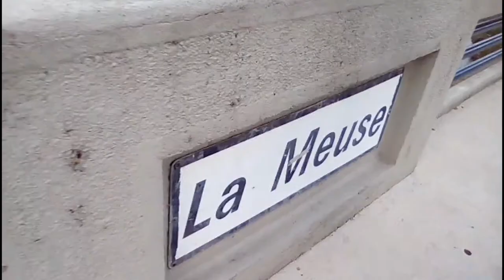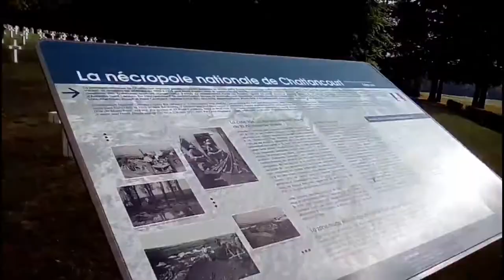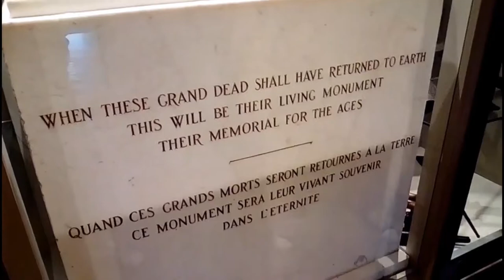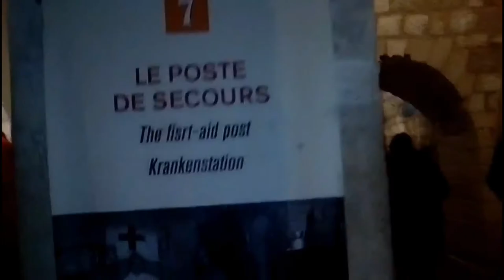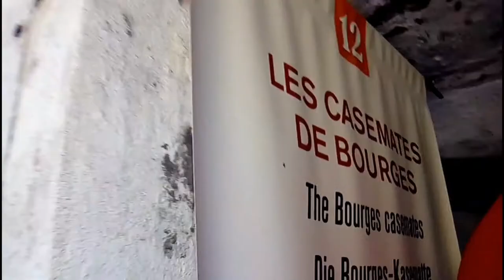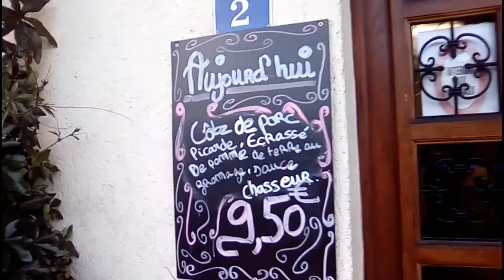1 - VLOG VERDUN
Avec un jour de retard désolé 😚